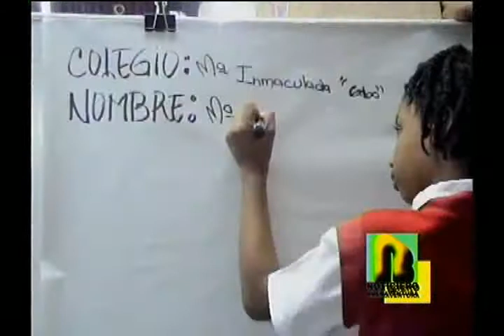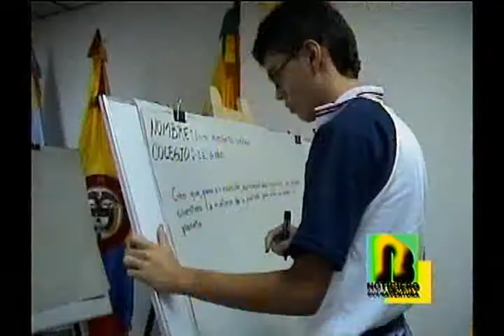Cartago se quedó con los primeros lugares en el concurso de ortografía